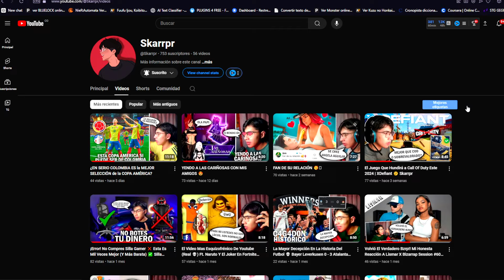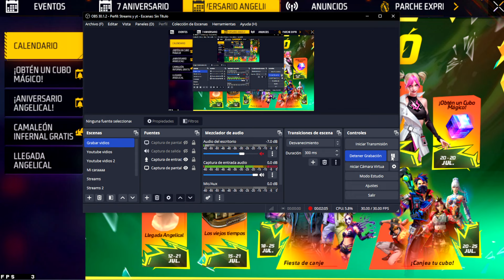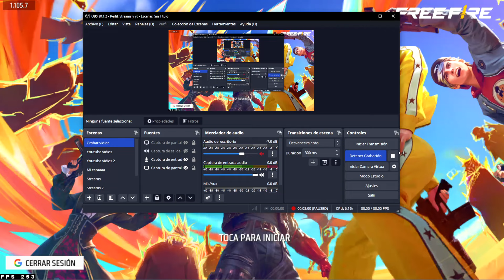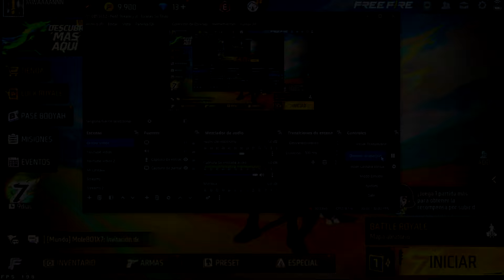OFICIAL! 20 SKINS GRATIS y OTRO CUBO ACTUALIZACIÓN CUBO EN FREE FIRE🤯Agenda Semanal de free fire